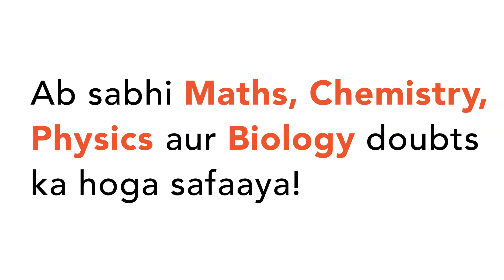Which oxide is most acidic :-